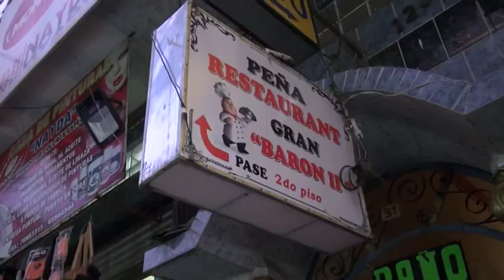CLAUSURAN PEÑA RESTAURAN EL GRAN BARON II ARTURO SEJAS, INTENDENTE MUNICIPAL 2